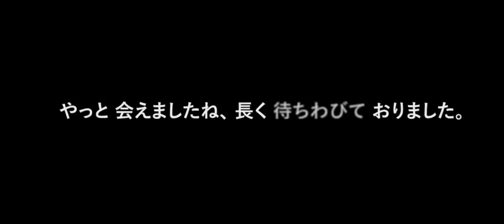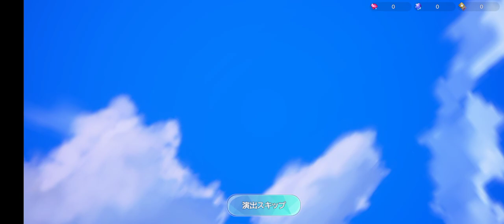Seal M | Gametry Android